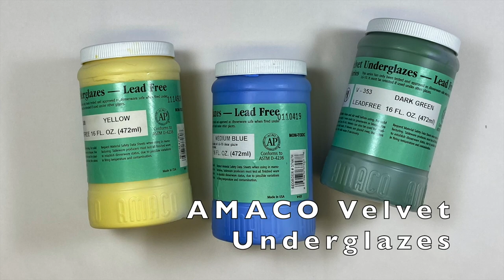Matisse Underglaze Applique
Using Matisse as our inspiration, we will cut sheets of underglazes newsprint to applique designs onto a slab of clay.

The term applique is derived from the French word appliquer which means to join or attach.  Using Matisse as our inspiration we will cut sheets of underglazed newsprint and layer them into colorful designs on a slab of clay.  Once the slab is appliqued with underglazed cutouts it can be used to create three-dimensional clay forms.

Supplies:
• Clay: AMACO White Art Clay No.25, 50-lb
• Slip: AMACO No.1 Porcelain Slip, 1 Gallon
• Underglaze: Amaco Velvet Underglazes
• Glaze: Amaco Clear Transparent glaze, F-10 or LG-10.
• Optional: Amaco Teacher's Palette Light Translucent glazes
• Newsprint
• Firm paper plates
• Plastic Wrap
• Fettling Knife
• Needle tool or skewer
• Scissors
• Scraper or plastic card
• Paintbrushes
• Wooden roller or brayer

Category/Audience/Grade Level:
• Adaptable for grade levels, 6‐12
• Curriculum‐based, covers Core Curriculum aspects (math, reading, history)

Time needed in a classroom:
• 90 minutes – 2 hours, depending on options available.

Presentation Needs:
• Water Source (and sink if possible)
• Covered tables for hands‐on work